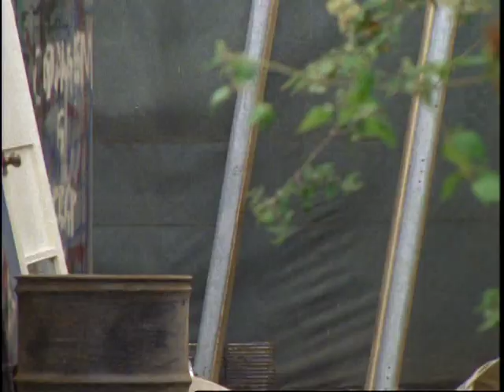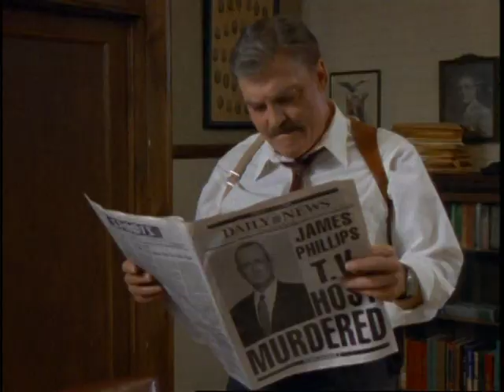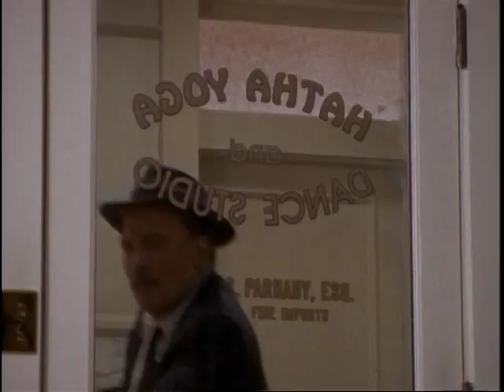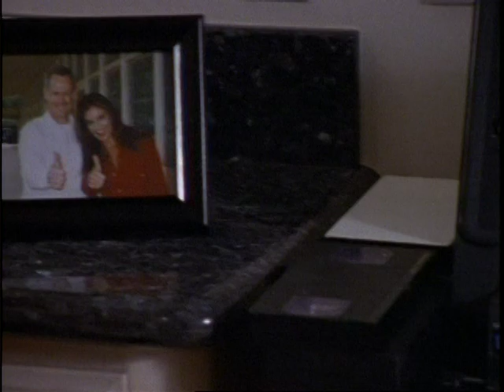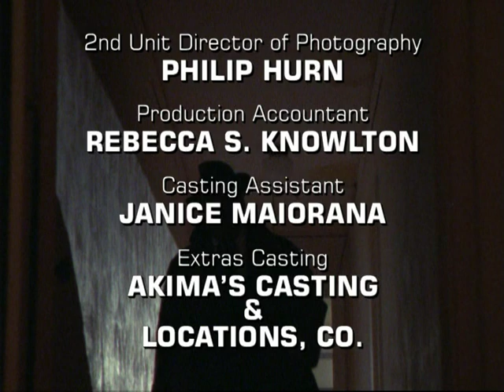Mike Hammer, Private Eye - S01E02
Beat Street :

An accused polluter hires Mike but then the reporter who did an exposé on him is found dead, making him a murder suspect.